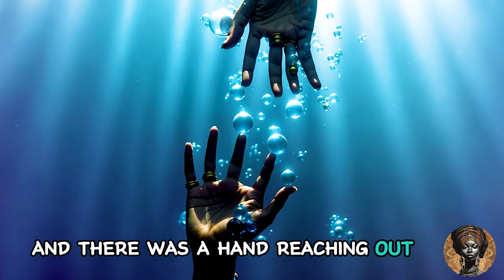FOLLOW The River!, the STRANGE LADY told Ada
-By Crawling, A Child learns to Stand. - African Proverb.

Ada must now make a swift decision when faced with the consequences of her disobedience, find out in the story.

Amazing Afro Tales brings you the beauty of African Tales, Folktales from the Motherland,  we will at all times mimic the timeless memories of Tales by moonlight, where we gathered to be entertained through the wisdom of storytelling, as you journey down with us;

Your support helps us bring more enriching content to you!

folklore stories
African storytelling

African Tales
PicStories
African Folktales With Jen
Nne's Folktales
EL FOLKTALES
Iya Agba's Epic Tales.
Fuhad Tales
Amaka's Folktales
Obianuju's Folklore
AfroBee Folktales

Let the magic of African Folktales ignite your imagination and wisdom! ✨📚